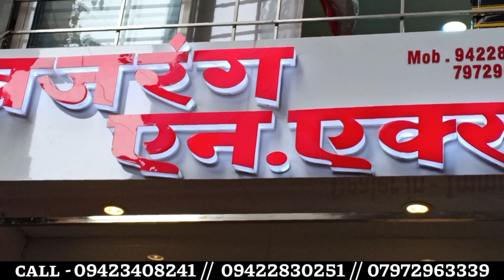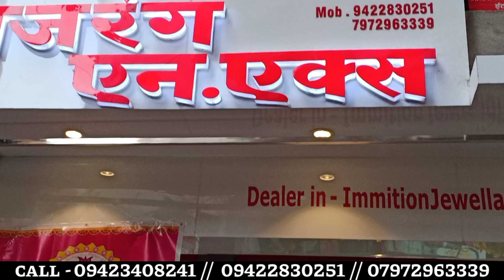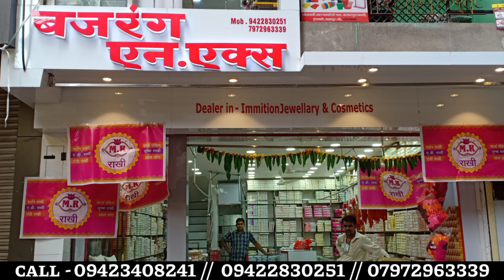new shop open Bajrang NX | Rakhi, jwellery, cosmetic, wholesaler in Nagpur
Shop Name :- Bajrang NX

Address :- kasarpura Bhojwani Aata Chakki Ke Piche Itwari Nagpur 440002 Maharashtra

√ BOYA MIC
√ TRIPOD  :-
√ PHONE :-
√ CAMERA :-
√ LAPTOP :-
√ GREEN SCREEN
√ BEST GIMBAL :-